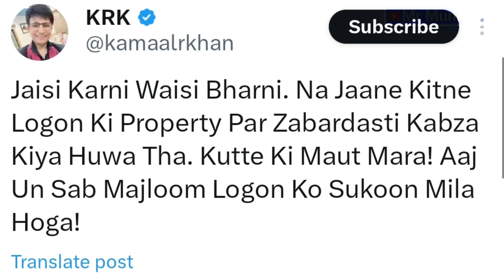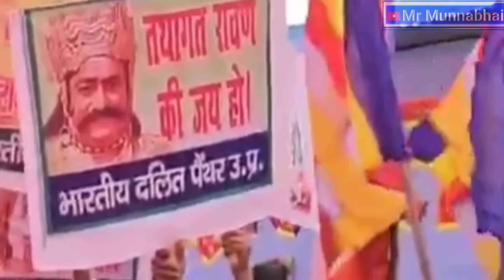Sabbir Khan बोला आतंकी हमारे भाई हैं | फिर Baba Siddique को दशहरे के दिन कूट दिया | Mr Munnabhai